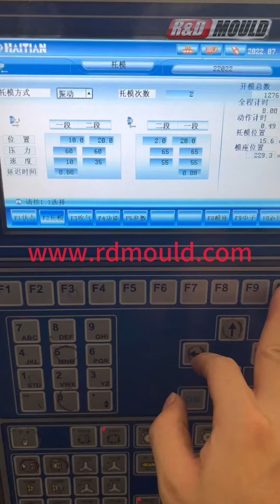ручка, видео о тестировании формы